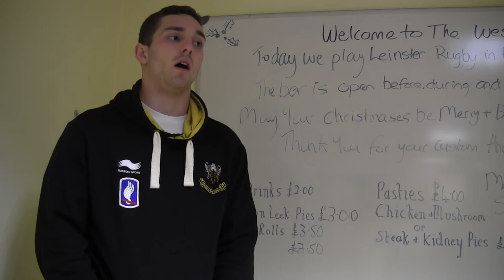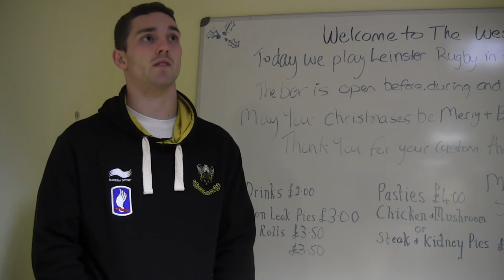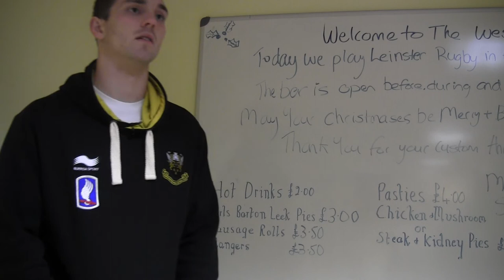Interview with George North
Here is my full, super short interview with Northampton Saints, Wales and British & Irish Lions winger George North. Keep looking out on my channel for my upcoming podcast "Scrummage". These interviews are full, raw and unedited; the podcasts will follow very soon.

Just a massive thank you to George for his time and Chris Wearmouth and everyone at Northampton Saints for giving me the opportunity to do this!